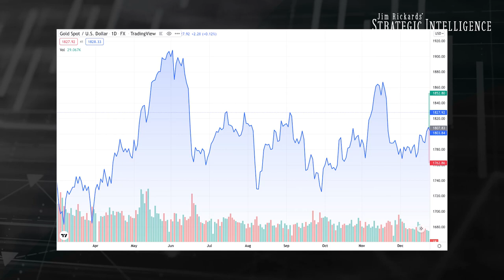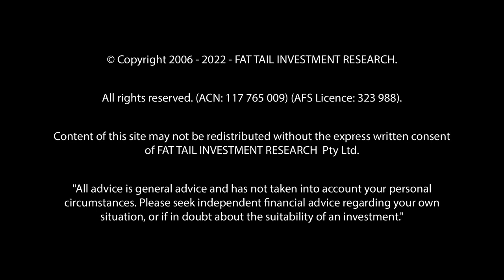Jim Rickards: Why isn't the gold price climbing with governments buying?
In this video, Jim Rickards answers a reader's question: Why hasn’t the gold price gone through the roof over the last few years with governments buying up tonnes of the metal? Jim explains it's not as simple as the gold price going up or down.

Jim Rickards’ Strategic Intelligence Australia is a monthly communique that connects private investors from around the world…as part of Jim Rickards’ global network.
Jim Rickards is no ordinary financial newsletter writer…and Strategic Intelligence Australia is no ordinary financial newsletter.

⏱️⏱️VIDEO CHAPTERS⏱️⏱️
00:00 Intro
00:26 Jim Rickards' Theory

LINKS & RESOURCES
Exponential Stock Investor is not your average stock-tipping service. Editors Ryan Dinse and Izaac Ronay don’t make stock recommendations lightly. Every play is operating in a field or industry that’s going through an evolutionary or disruptive step change.
This is ‘change-the-world’ investing, at the ground level.

You’d know exactly the right time to buy a house, apartment, or investment property…you’d know the ideal time to profit from a stock market sell-off…and you’d have the confidence to invest in assets when most people are running scared.
That’s what Cycles, Trends & Forecasts aims to provide based on the power of understanding the 18.6-year real estate cycle.

New Energy Investor shows you how to grab your stake in the great energy switchover, as the world transitions out of fossil fuels and into cleaner, greener renewable energy.
Over the next three decades, US$95 trillion is going to be spent on turning the world’s energy system green.
The companies driving that change could offer early investors incredible upside.

New Money Investor is a first-of-its-kind advisory in Australia.
It’s dedicated to chronicling, explaining and navigating the transition from our current fiat money system — based on the centralised control of the US dollar — to an emerging decentralised system of money.

Rock Stock Insider : Why would anyone buy gold?
Isn’t it just a metal for old-timers who don’t get the modern financial system?
After all, gold is nothing more than a hunk of metal that does nothing.
I bet you’ve heard that argument before.
Then there’s the idea that gold no longer has a place in the monetary system.

Australian Small-Cap Investigator is simple: find and recommend the tiny hidden gems trading on the ASX.
Chances are you might not have heard of any of the small companies which Ryan Clarkson-Ledward and Murray Dawes will write to you about. But don’t be surprised if these companies start attracting headlines soon.

Producer:Jason Swifte